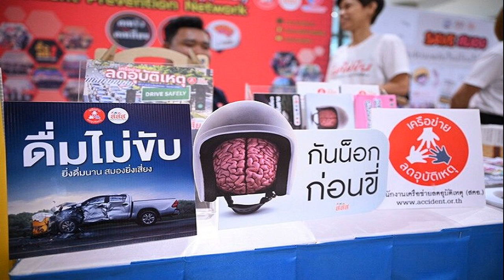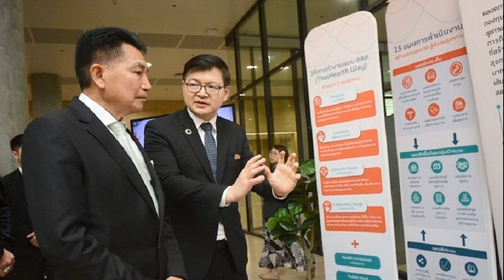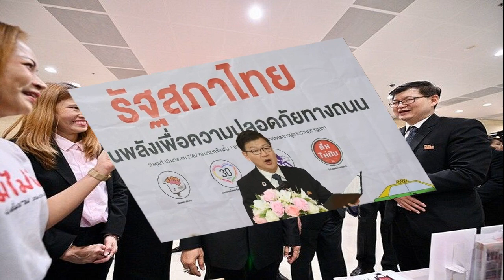ฉลาดจับผู้ชายรวยๆ แก้มบุ๋ม จัดหนัก อยู่เฉยถูกด่า ตอกกลับสุดแซ่บ ฟ้องถึง ‘พ่อ’!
ฉลาดจับผู้ชายรวยๆ แก้มบุ๋ม ปรียาดา จัดหนัก อยู่เฉยถูกด่า ตอกกลับสุดแซ่บ ฟังแล้วมีสะดุ้ง-เจ็บจี๊ด ฟ้องถึง ‘พ่อ’ ไม่ทนมาด่าลูก

ทำเอานักแสดงสาว “แก้มบุ๋ม ปรียาดา” ไม่ขอทนอีกต่อไปแล้ว เมื่ออยู่ดีๆก็โดนชาวเน็ตแซะแรงถึงเรื่องผู้ชายไม่เลิก ทั้งที่ไม่ได้ทำอะไรเลย งานนี้ “แก้มบุ๋ม” จัดหนักตอกกลับชาวเน็ตแบบไม่เหมือนใคร

โดยขณะที่ “แก้มบุ๋ม” กำลังไลฟ์สดนี้กลับมีชาวเน็ตเข้ามาคอมเมนต์แซะว่า “อวดรวย แต่รวยเพราะผู้ชาย หน้าขำ” ซึ่งหลังจากแก้มบุ๋มได้อ่านคอมเมนต์แซะเสร็จแล้วได้ตอกกลับทันทีว่า “ใครอ่า นี่หมายถึงตัวเองหรือว่าหมายถึงใคร ซึ่งแก้มบุ๋มไม่ได้อวดรวย เพราะว่า เราไม่ได้รวย พอมีพอใช้ พอเก็บ พอโชว์ได้นิดหน่อย

พร้อมซัดกลับชาวเน็ตอีกว่า “หน้าตัวเองยังไม่กล้าโชว์ อย่ามาพูดถึงคนอื่นค่ะ ตั้งสติเนอะ ลองเอาหน้าตัวเองออกมาโชว์ก่อน คนอย่างนี้เวลาเจอคนรวย เขาก็จะบอกว่าไอพวกนี้รวย ขี้โกงมาโน้นนั้นนี่ ไม่ได้ดูว่าพยายามอะไรมา เขาไม่ได้ใช้ปากในการด่าชาวบ้าน และแก้มบุ๋มก็ไม่ใช่คนตกอับด้วย
จากนั้นก็มีชาวเน็ตอีกคนหนึ่งเข้ามาคอมเมนต์แซะอีกว่า “จับผู้ชายรวยๆ ฉลาด” งานนี้ แก้มบุ๋ม ก็เลยบูลลี่กลับทันทีว่า “อุ้ยยยยยย…บ้าเหรอ ตลกอะ ตลกจังเลย เอางี้ดีกว่าเธอมีปัญญาป่ะ ฉันอยากรู้อ่ะ ถ้าเธอบอกฉันว่า ฉลาดจับผู้ชายรวยๆ แกมีปัญญาป่ะ แต่หนูว่าเขาไม่มีปัญญาวะพี่จุ๋ม

ก่อนจะหัวเราะลั่นกลางไลฟ์” และพูดต่อว่า “”แกไม่มีปัญญา เพราะอะไรรู้ป่ะ สภาพเบ้าหน้า สภาพหุ่น สภาพอะไรแกก็ไม่ได้ พร้อมปรบมือเสียงดัง แล้วพูดต่อว่า แต่ฉัน มีปัญญา
โดยระหว่างที่ “แก้มบุ๋ม” ตอกกลับชาวเน็ตนั้น ด้าน “คุณพ่อ” ของ “แก้มบุ๋ม” ได้โทรเข้ามาพอดี ซึ่งแก้มบุ๋มได้เล่าเหตุการณ์ที่เกิดขึ้นให้พ่อฟังทันทีว่า “พ่อเมื่อกี้เขาบอกว่าหนูฉลาดจับผู้ชายรวย”

จน คุณพ่อแก้มบุ๋ม ตอบกลับชาวเน็ตทันทีว่า “ใครพูดอ่ะ เสื-กอะไรด้วย” ทำเอา แก้มบุ๋ม รีบห้ามพ่อทันทีแทบไม่ทันว่า “ว้ายยย พ่ออย่าพูดไม่เพราะเดียวดูไม่แพงใจเย็น
ขอบคุณTiktok